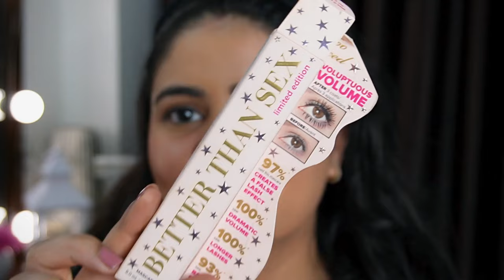Trying new MAKEUP on Acne-Skin | Easy Festive Makeup look for Beginners with tips | Kashika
The festive season is coming up, and I've got a bunch of new makeup to open and try, so I thought I'd film a first impressions video. Also, I created a super easy festive and wedding makeup look for beginners for my oily-acne skin family.

Derma Co 2% Niacinamide Pore Minimizing Primer

Maliao Colour Correction Professional Makeup Base:

Swiss Beauty Liquid Light Weight Concealer:

Sugar Play Banana Compact:

Daily Life Forever52 Long Wear Gel Eyeliner:

Plum: Kashika15
Dot&Key: Kashika15
Qurez: Kashika15
MARS: Kashika10
Wishcare: KASHIKA
DermaCo: Kashika2024
Dr.Sheths: Kashika20